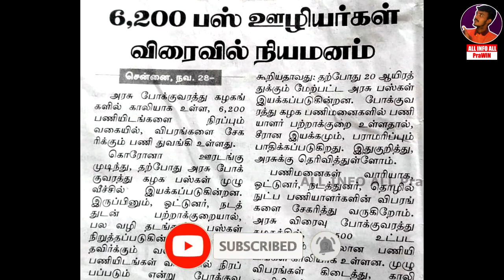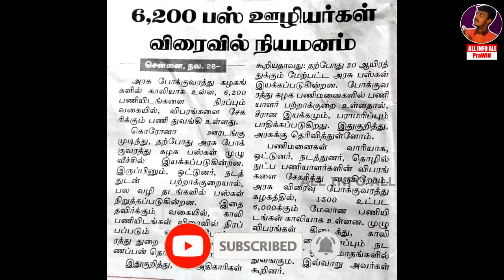TNSTC Bus Driver | TNSTC Bus Conductor | 6200 vacancy | TNSTC Recruitment 2021 | TNSTC Vacancy job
🌸பல மாவட்ட வேலைவாய்ப்பு தகவல்கள்
தெரிந்துகொள்ளலாம் 💗

👸Welcome to
Youtube Channel 🌷 I AM YOURS PraWIN

jobs notification education and all india ,jobs hunter in tamil,all india jobs,state government jobs,central goverment jobs,railway exam,air force exam,navy and coast guard exam,tnrd exam,tech,unknown detalis,searches related to tnpsc notification,searches related to tamilnadu state government jobs recruitment in tamil,searches related to tamilnadu state government jobs 2020,searches related to tamilnadu central government jobs 2020 in tamil